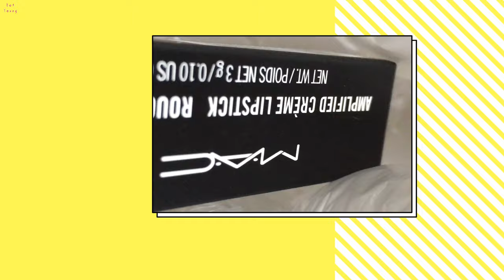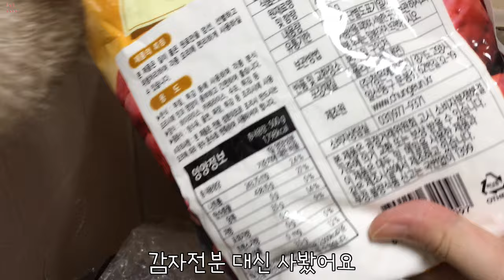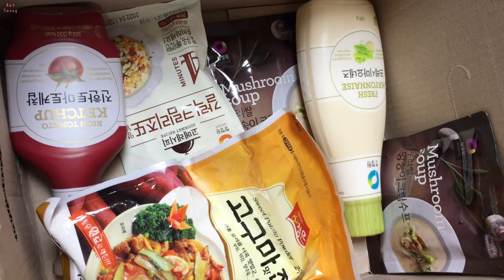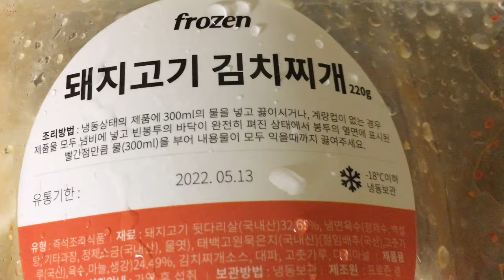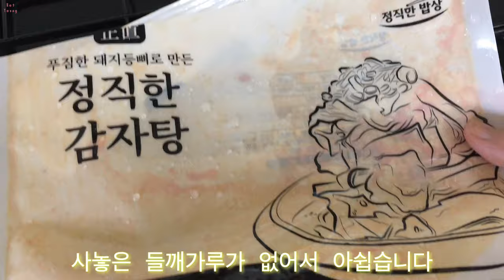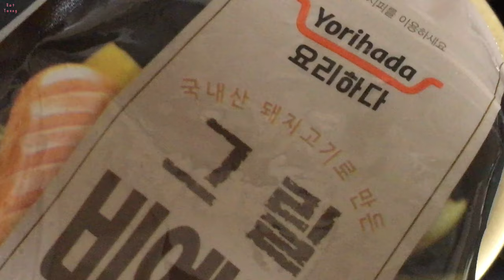빠네 외출냥이 LED 모란지 맥 직상필합 여름원피스 마카롱